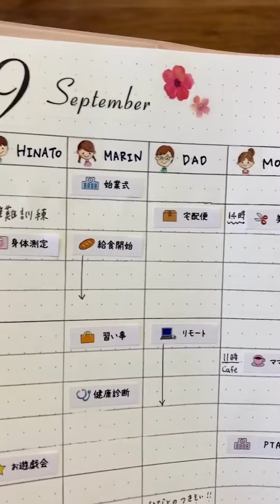bullet journal 家族手帳【 】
「シートふせん・ファミリースケジュール」をメインに用いて、家族手帳を作成しました📖💕
壁掛けのファミリーカレンダー用に作成したふせん(※ちなみに無印良品さんのA3サイズファミリーカレンダーにジャストフィットです👍✨)なのですが、手帳で家族の予定を把握したい‼️というママさんもいるはず😆市販ではあまり売ってない🌀こんな手帳があったらいいな…と思ったら作っちゃおう👍✨
パインブックでご紹介する手作り手帳・バレットジャーナルは、手書きが苦手な方でも可愛く簡単に作れるよう、マスキングシールやふせんなどを使っています😀組み合わせ方などを参考にして是非作ってみてください✨

ご紹介させていただいた商品は、2021年９月から店頭または楽天 My Journal にて順次発売予定です✨